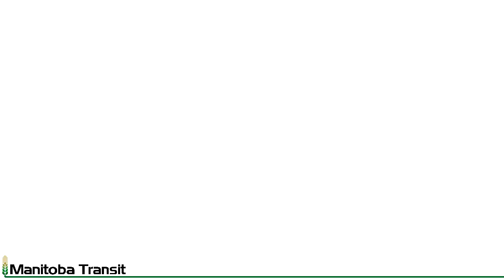Train Club - Ep.46 - Weathered Track!